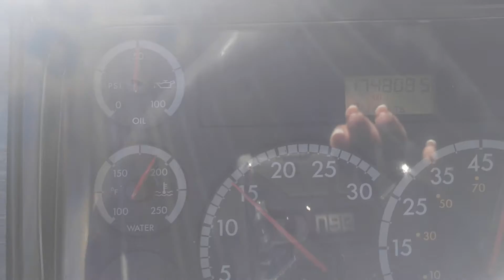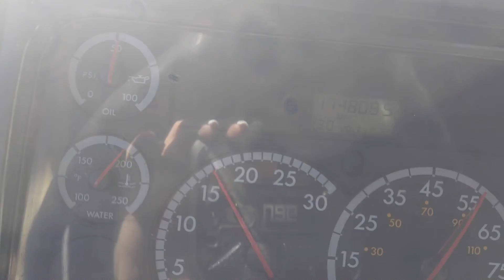Unplugged EGR valve